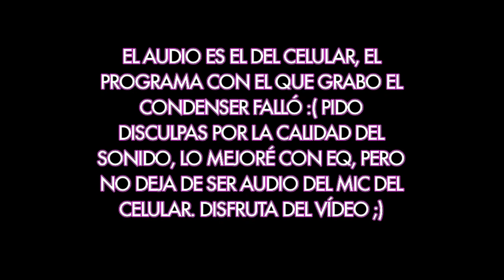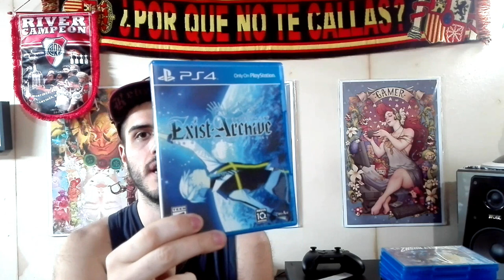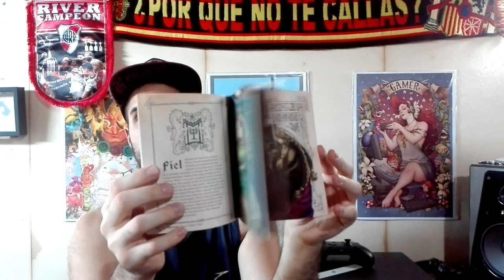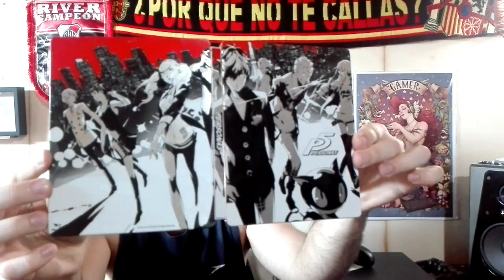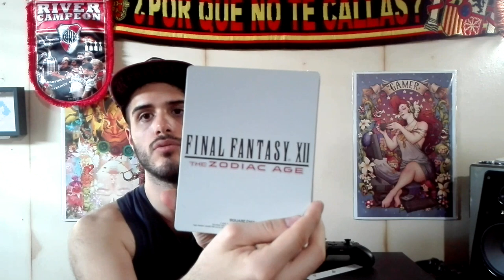🎮JUEGOS DE PS4 QUE TAL VEZ NO CONOZCAS🎮 - OLVIDADOS, RAREZAS y JOYAS OCULTAS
No olvides valorar el vídeo con LIKE o DISLIKE! y COMPARTIRLO CON AMIG@S!
En esta oportunidad les traigo un vídeo mostrando JUEGOS EXCLUSIVOS OLVIDADOS de PS4 y algunas RAREZAS o JOYAS OCULTAS del catálogo que son desconocidas para la mayoría de los usuarios de la consola.
Te invito a valorar mis vídeos con 👍 o 👎
Dejame tus impresiones y comentarios! Es muy importante para mí saber tu opinión respecto a al contenido del canal. Se agradece mucho y me ayuda a mejorar :)